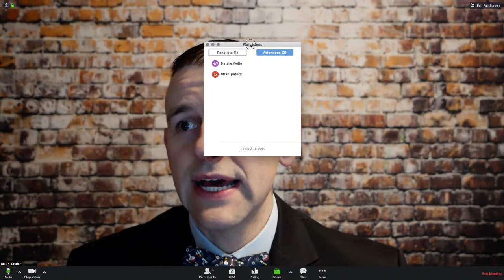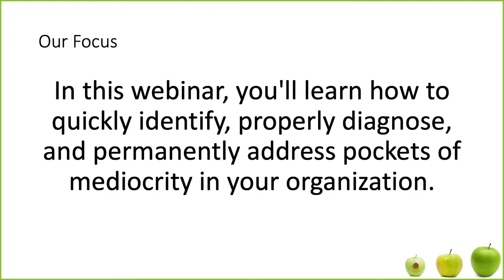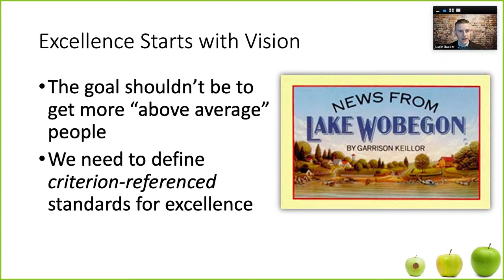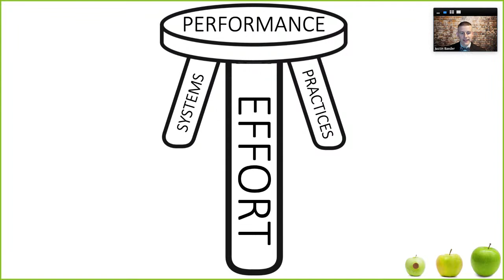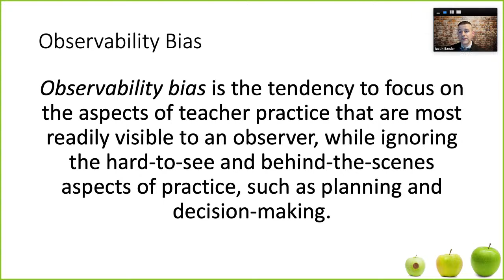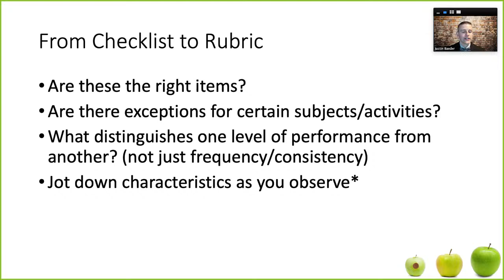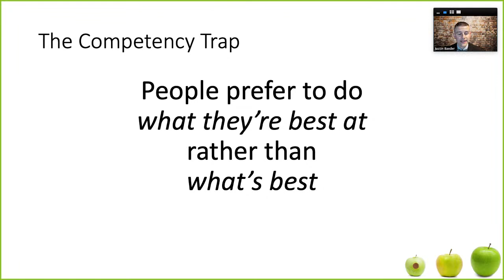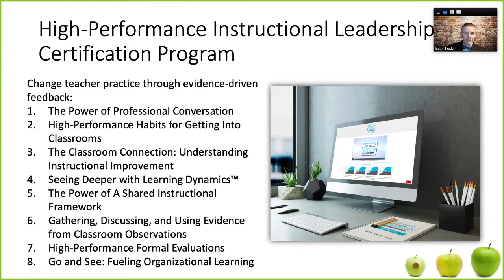Declaring War on Mediocrity with Justin Baeder, PhD